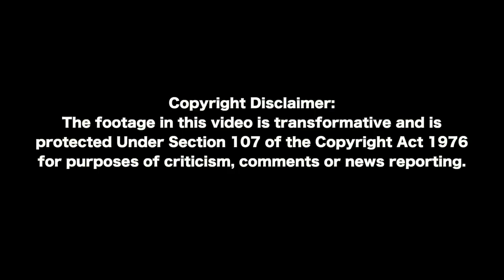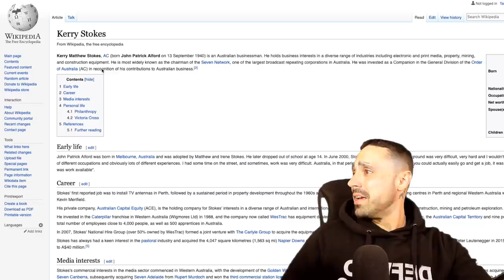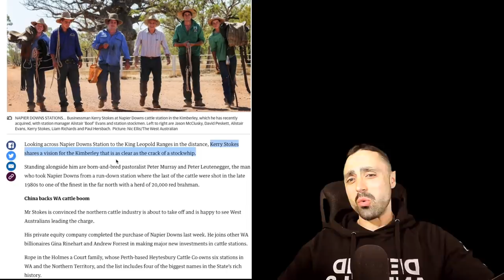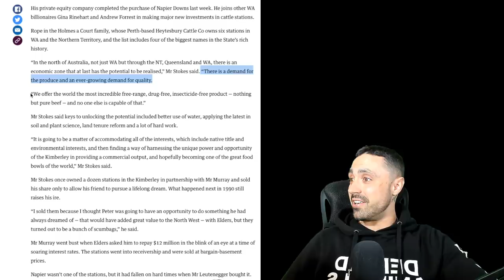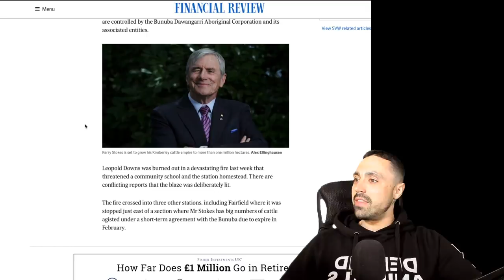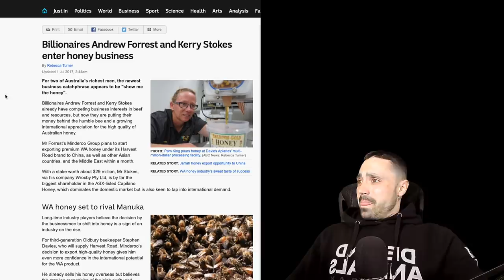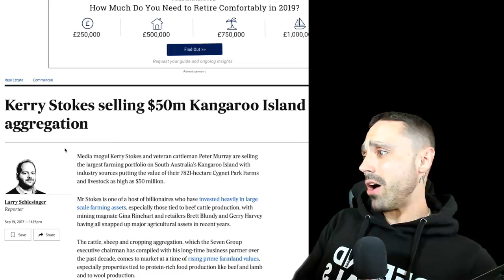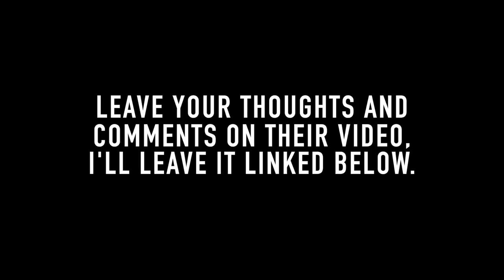EXPOSED: ANTI-VEGAN BIASED MEDIA RAN BY BILLIONAIRE MEAT TYCOON!! [Seven's Sunday Night]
It's all coming together now...